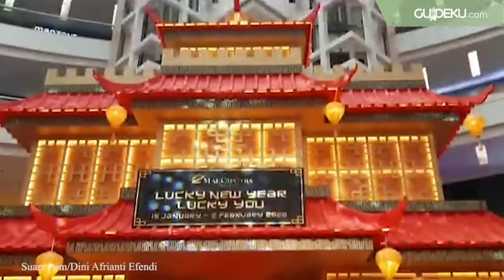Sambut Imlek, Atraksi Wayang Potehi dan Barongsai di Mal Ciputra Jakarta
Merayakan Tahun Baru Imlek 2569, Mal Ciputra Jakarta mempersembahkan berbagai pertunjukan untuk memanjakan pengunjungnya. Bertajuk 'Lucky New Year, Lucky You', arena court center Mal Ciputra disulap dengan dekorasi kelenteng yang didominasi warna merah.
Ferry Irianto, General Manager Mal Ciputra Jakarta mengatakan selain dekorasi Imlek meriah, pihaknya juga telah menyiapkan berbagai atraksi untuk menghibur pengunjung mal salah satunya Dog Show. Dog Show adalah atraksi menggemaskan dari anjing-anjing Iucu yang akan menghibur para pengunjung Mal Ciputra Jakarta. Acara tersebut akan digelar setiap hari Jumat, Sabtu dan Minggu pukul 4 sore dan pukul 7 malam selama gelaran berlangsung. Selengkapnya dalam video ini.